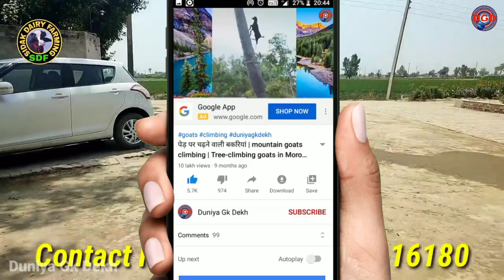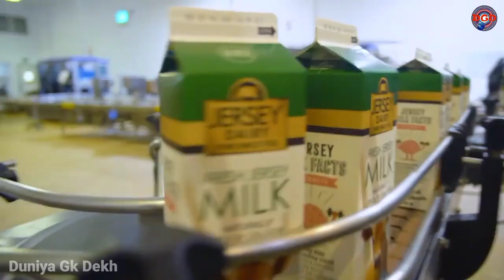जर्सी गाय पालकर कमाएं लाखों का मुनाफा | Productivity And Characteristics Of The Jersey Breed Of Cows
cow videos | jersey cow farm | highest milking cow breed

दोस्तों यदि आप भी एक यूट्यूब चैनल खोल कर उस पर काम करना चाहते हो पर आपको जरूरत है एक अच्छे आवाज की जिसके द्वारा आप वीडियो बना पाए, तो नीचे दिए गए जीमेल पर मुझसे संपर्क कीजिए 👇👇

Jersey Cow -
The Jersey is a British breed of small dairy cattle from Jersey, in the British Channel Islands. It is one of three Channel Island cattle breeds, the others being the Alderney – now extinct – and the Guernsey. It is highly productive – cows may give over 10 times their own weight in milk per lactation; the milk is high in butterfat and has a characteristic yellowish tinge.

The Jersey adapts well to various climates and environments, and unlike many breeds originating in temperate climates, these cows can tolerate heat very well. It has been exported to many countries of the world; in some of them, including Denmark, France, New Zealand, and the United States, it has developed into an independent breed.  In Nepal, it is used as a draught animal.

Here , You can watch my

जानवर बच्चो को जन्म कैसे देते है | How Do Animals Give Birth | Elephant Giving Birth in Nature